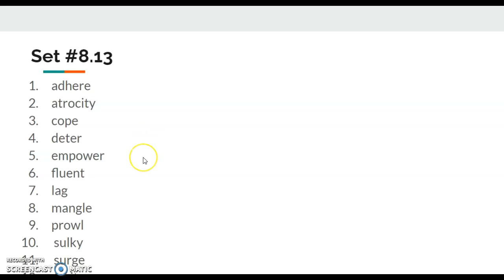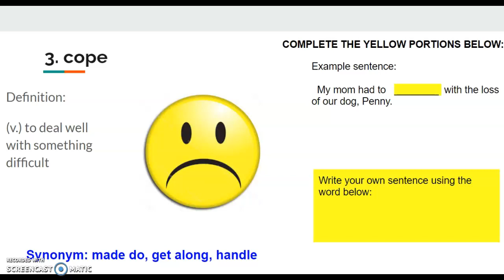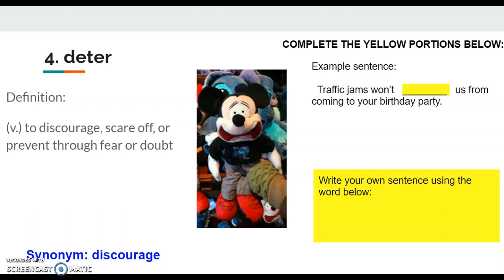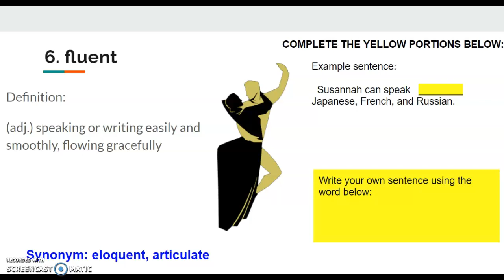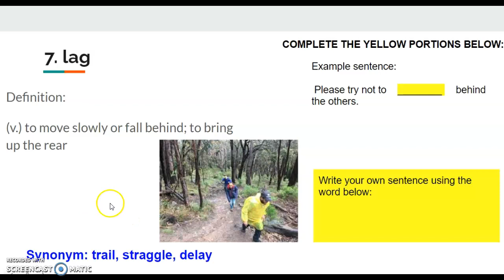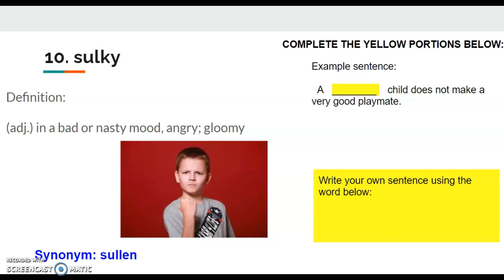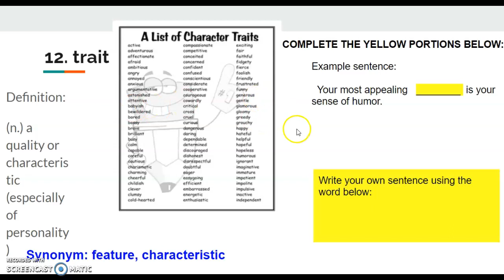8.13 Vocabulary Slides Intro